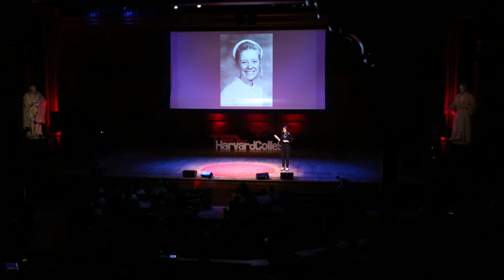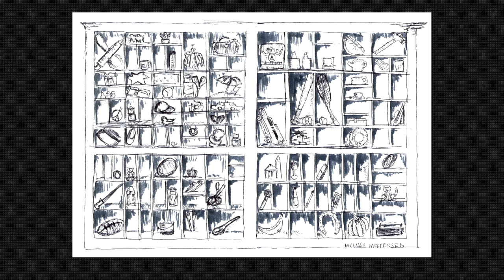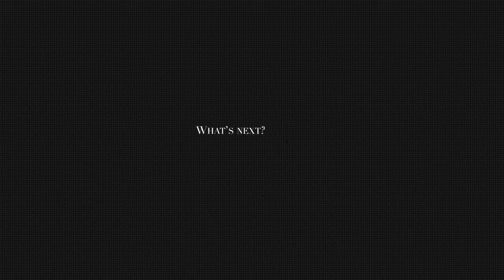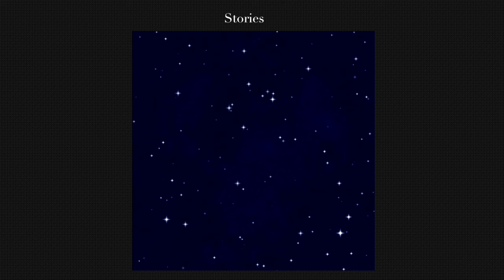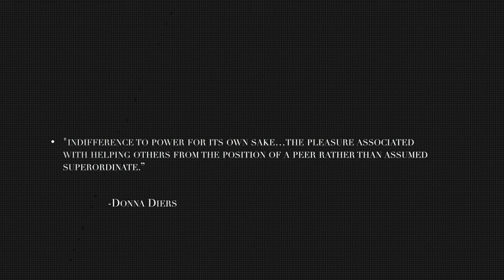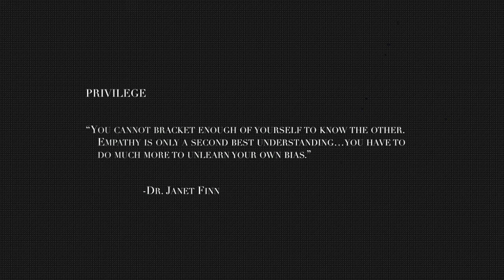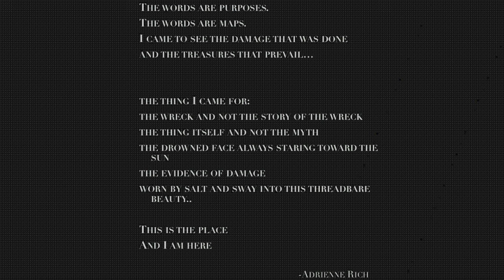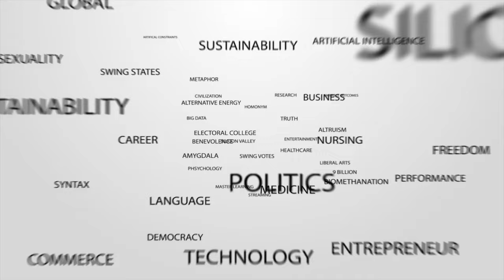What if You Became a Nurse? | Sana Goldberg | TEDxHarvardCollege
In revealing many of the hidden connections between a liberal arts education and nursing, Sana explains why we should think about nursing in a profoundly new way.

Born in the Midwest, Sana Goldberg is a Reed College graduate with a degree focused in behavioral neuroscience and the humanities. Sana Goldberg is a nurse and a writer, and founder of the nonprofit Nightingale.